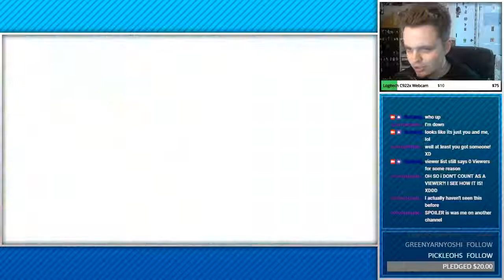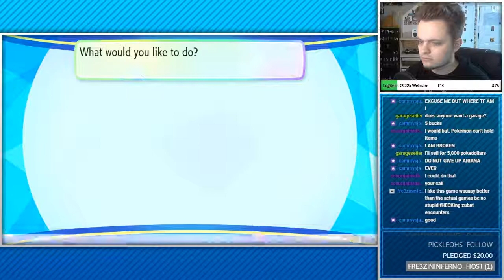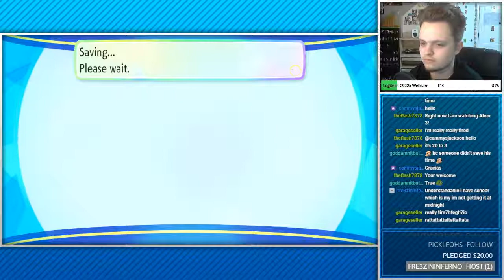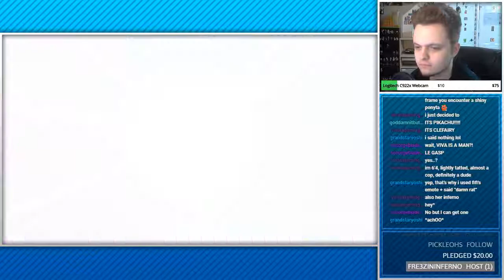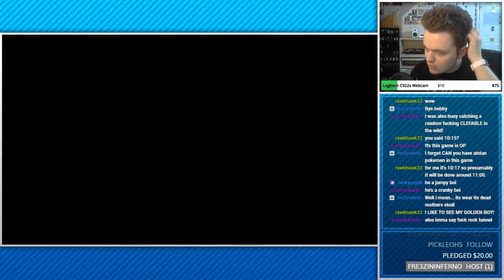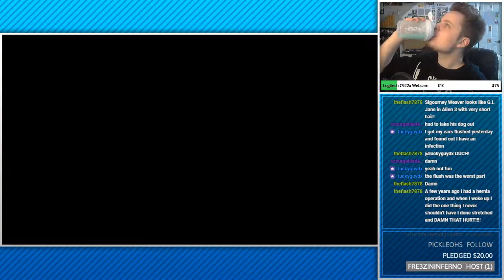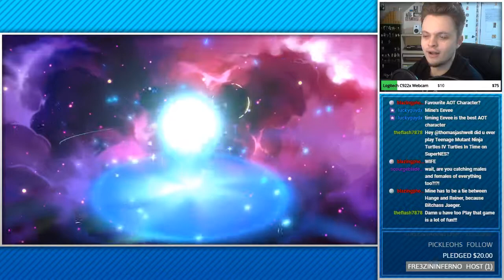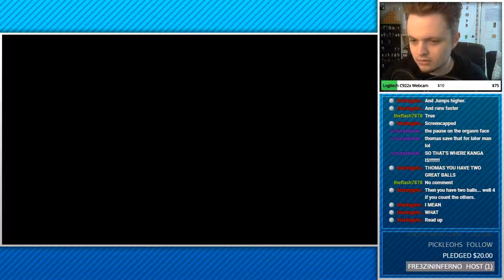11.24.18 | Pokémon: Let's Go, Eevee!